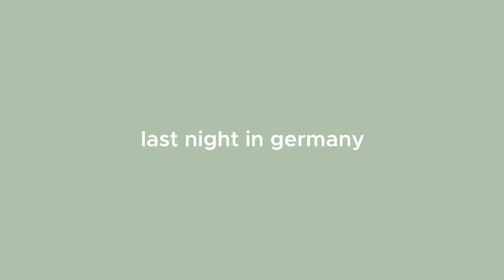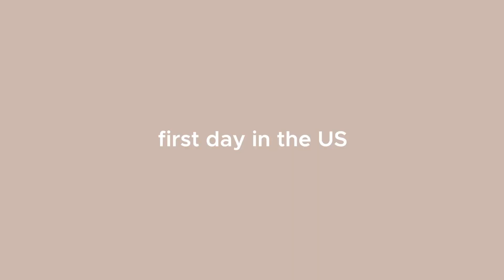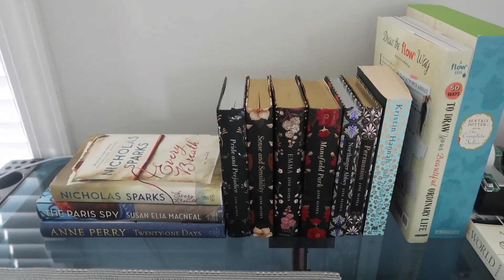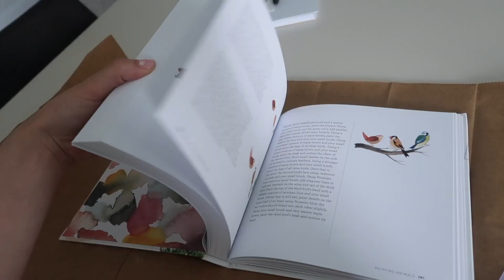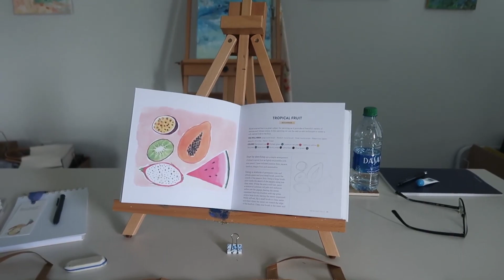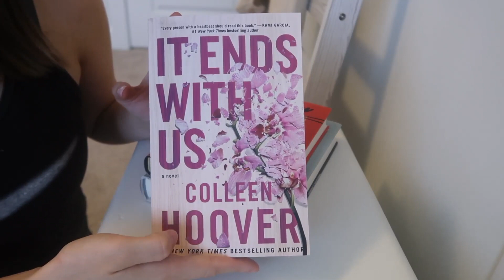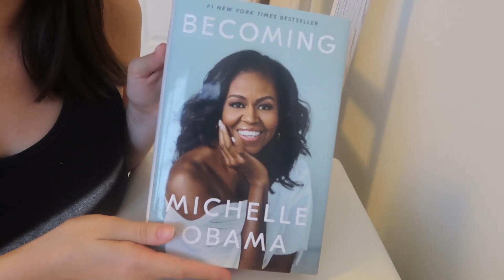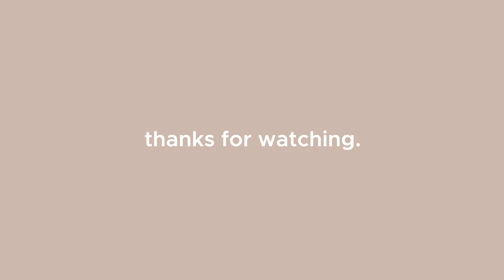Starting a New Chapter: Leaving Germany + First Days in the US 🇺🇸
Hey everyone! Today's vlog is showing my last day in Germany, my travels home, and my first days back in the US. I am so excited to share this next chapter with you. The last few weeks have been busy with final exams, group projects, and now I'm finally done with my classes so just have my Master Thesis to write and then I'm officially finished with my Marketing Master's! So crazy! Thank you so much for the patience, I have been making some really big and positive changes in my life since being home and I'll be discussing that in my next videos! Hope you enjoy this vlog.